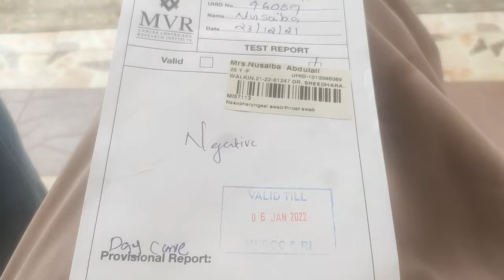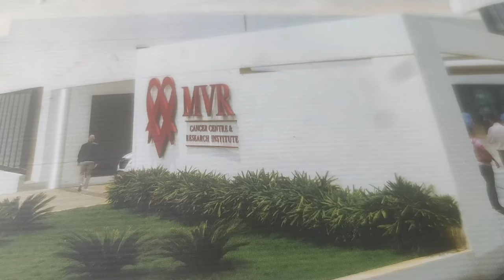MVR പോയകുറച്ചു വിശേഷങ്ങൾ /hospital vlog